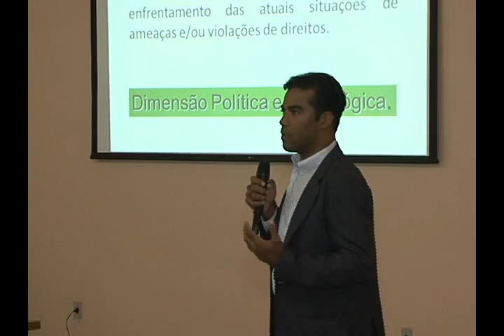TV CULTURA ITABIRA Conferência cons criança e da juventude